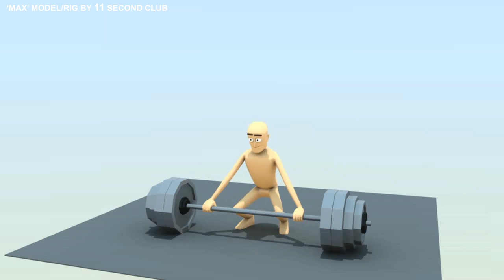Brendan Thorncraft - Animator Showreel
A showreel of 3D Animations completed through my university degree. All work in Maya and After Effects software. I am currently looking for work as a Junior Animator or Modeller in the industry.